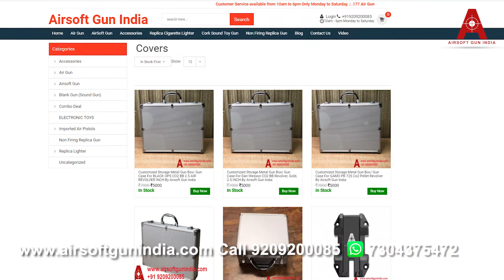HELLRAISER M FIRING TEST | Sports Air pistol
Here is a shooting test of hellraiser M which is a replica of makarov pistol it’s great air pistol ,it’s compact with strong blowback

Hellraiser M CO2 BB Pistol By Airsoft Gun India

Semi-auto function
Full blowback action
Full metal slide and frame
15-round BB magazine
Magazine holds one 12-gram CO2 cartridge
Max. velocity: up to 300 FPS with 5.1 grain BBs
Single-action trigger
Field strips in seconds
Checkered grip panels
3" smooth bore barrel
Fixed blade front sight
Fixed notch rear sight
Weight: 1.6 lbs. without CO2 or BBs
The Hellraiser M CO2 BB Pistol is engineered to closely follow the design of a renowned sidearm historically issued to the police and military in Russia. With velocities up to 300 FPS, this remarkable and exciting BB handgun is an optimal choice for practice and plinking.

Powered by a single 12-gram CO2 cartridge in the 15-round BB magazine, this air pistol provides plenty of shooting time before having to reload. In addition, it utilizes a full-metal frame and slide, which makes it look and feel more like an authentic firearm.

This airgun creates further realism by including blowback action that helps to simulate recoil, and it also field strips in seconds, much like the real steel version that inspired it. The smooth single-action trigger combines with the semi-auto operation to produce steady and precise shots as fast as the shooter can pull the trigger.

In order to yield accurate shots, this air pistol uses a fixed front blade sight and a fixed notch rear sight, and the checkered grip panels with the familiar star and lanyard ring result in a firm hold. This airgun will appeal to those who want to practice on a close copy of the firearm version or those who simply enjoy well-built reproduction models.

To get a recognizable air pistol version of a well-known Russian military handgun that provides endless target practice or plinking enjoyment without having to purchase 9x18mm ammo, buy a Hellraiser M CO2 BB Pistol today at Airsoft Gun India.